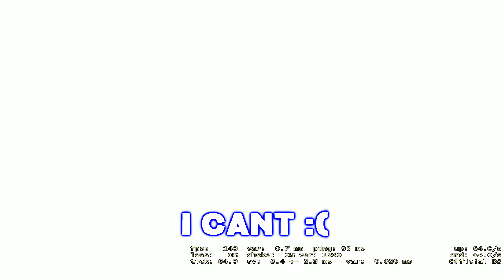CS:GO - FUNNY MOMMENTS #7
Also leave a comment on what you thought of this video and what i can improve cause that always helps me :D